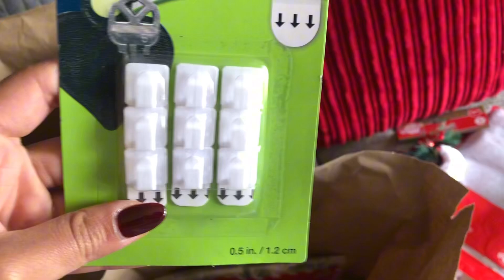Holiday decorations part 1 🎄☃️❄️+ gym day 💪🏽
Hellooo 🫣

I fear I procrastinated a bit too much on this upload , but we started putting up Christmas decorations 🫶🏽.  In this video I am building a cute lil town. It doesn’t have a name yet but still ... I added some ski people next to the ski lodge lol (I went back to the dollar tree to get them).

More Christmas decorations vids to come + more content next month 😌.

Hope everyone is doing okay ❤️